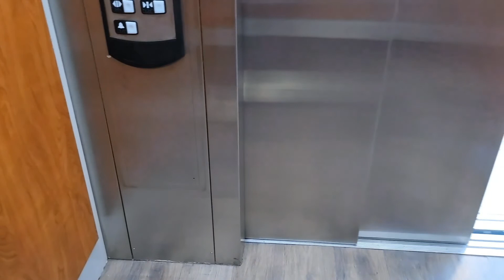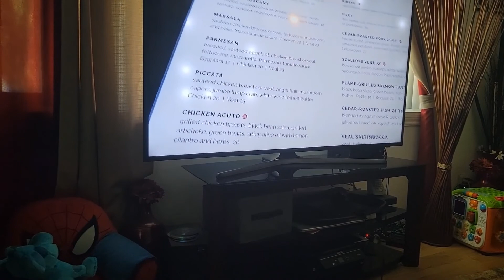Egg hunt/Surgery date is set+ more:Vlog